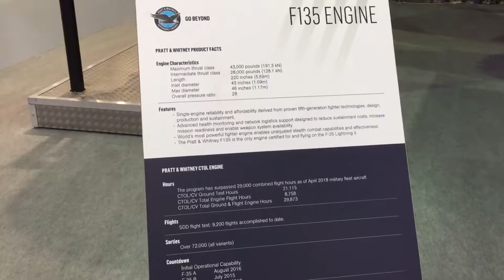F-35 Lightning ll in Targi Kielce MSPO Poland 2019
Pratt & Whitney engine on display. Worlds most powerful fighter engine.